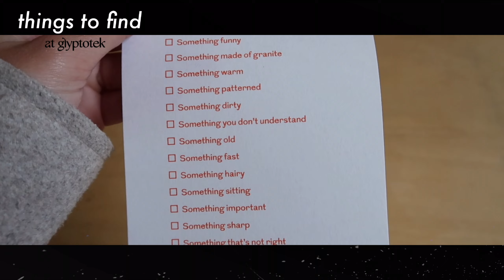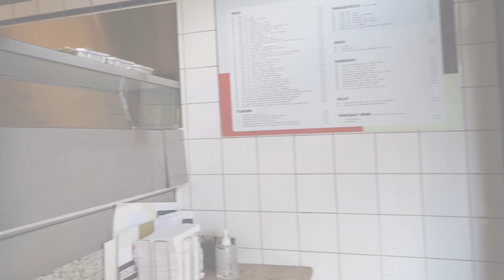Copenhagen vlog 03 :) | Glyptotek🗿, Pro log coffee bar☕️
▼ Copy & Paste ▼
♪ Butter (Prod. by Lukrembo)
Link :
 • lukrembo - butter...